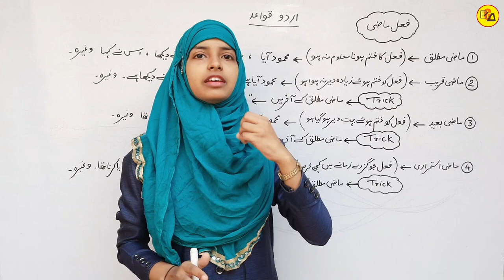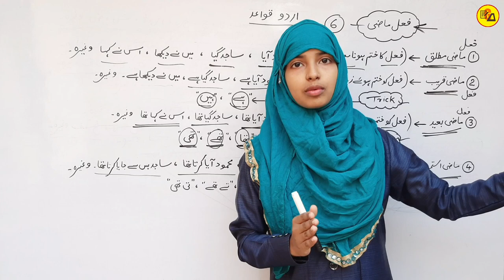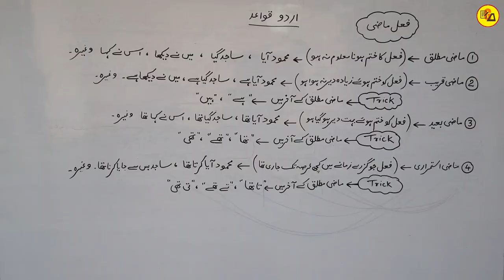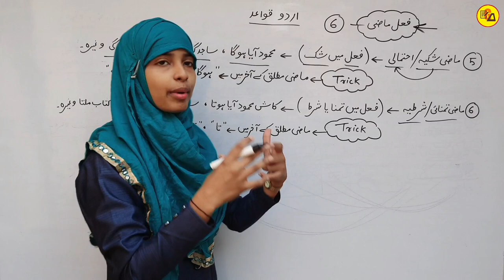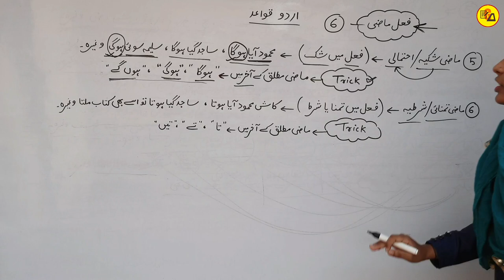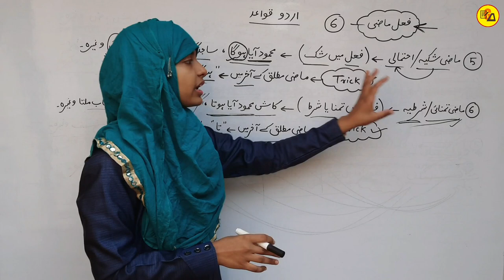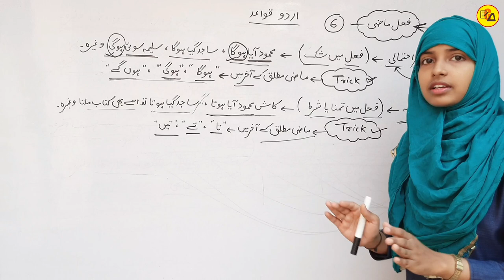Urdu Qawaid | Fail Mazi ki Qisme | Mazi Mutlaq | Mazi Qareeb | Mazi Baeed | Mazi Shakiya Muskaan Mam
Hello Everyone :-
In this video you will learn about types of fail mazi.

Urdu qawaid 12th class
Urdu grammar class 12
Urdu qawaid in urdu language
Fail by muskaan mam
Types of fael mazi
Fail mazi ki qisme
Fail mazi kya hai
Mazi mutlaq kise kahte hai
Mazi qareeb kya hai
Mazi baeed kise kahte hai